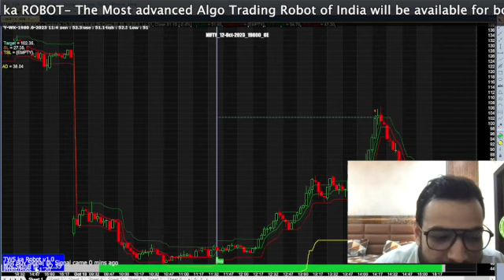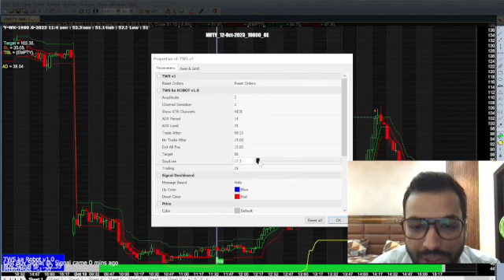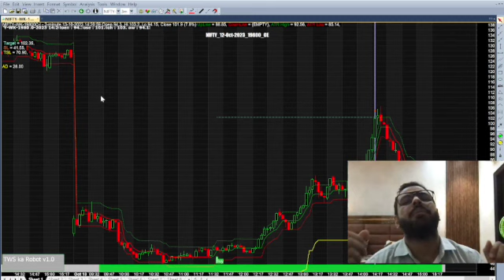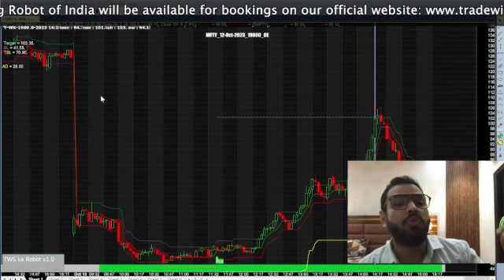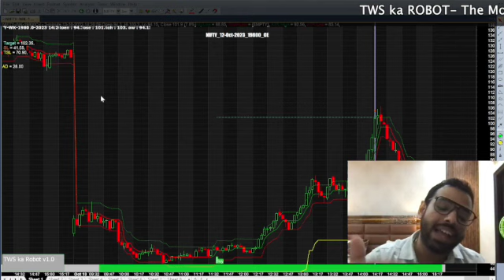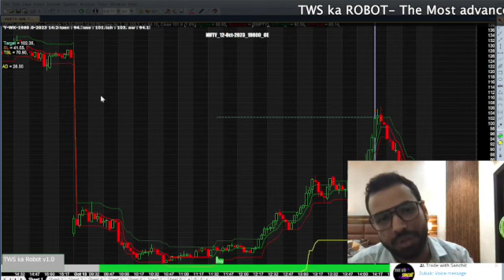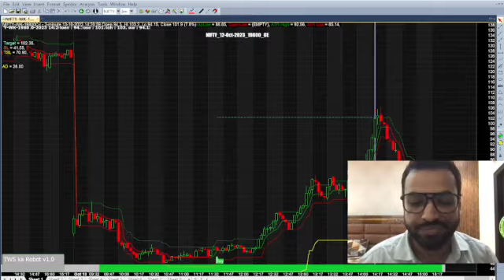ये ROBOT आपकी जिंदगी बदलने का दम रखता है | TWS KA ROBOT | ALGO TRADING SOFTWARE INDIA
Thank u :)